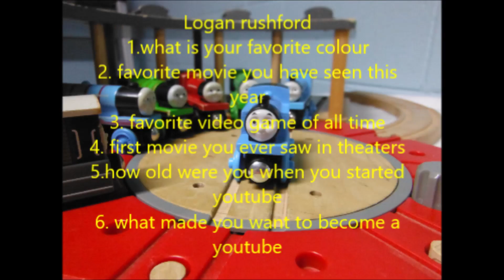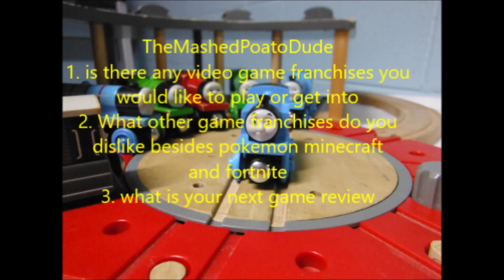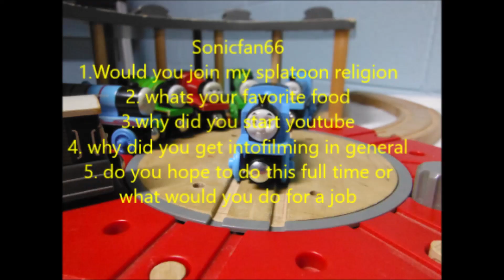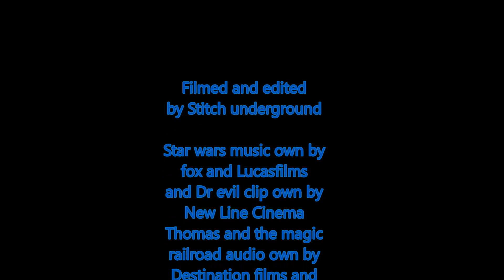Q&A video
THIS VIDEO IS FOR EVERYONE KIDS AND GROWN UPS CAN BOTH WATCH THIS!!
Well here it is the Q&A i had so much fun working on this and i hope all of you guys enjoy it thanks all of you for getting me were i am today  it means a lot to me it really does and i differently look forward to doing more videos in the future until then thank you all so much more videos coming real soon!